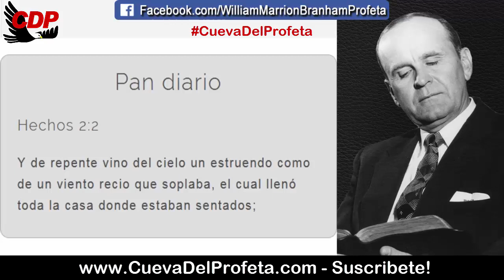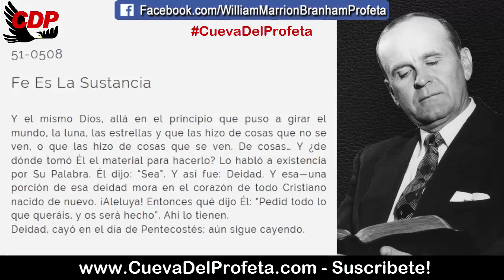Deidad en Pentecostés | William Marrion Branham en Español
51-0508
Fe Es La Sustancia

Y el mismo Dios, allá en el principio que puso a girar el mundo, la luna, las estrellas y que las hizo de cosas que no se ven, o que las hizo de cosas que se ven. De cosas… Y ¿de dónde tomó Él el material para hacerlo? Lo habló a existencia por Su Palabra. Él dijo: “Sea”. Y así fue: Deidad. Y esa—una porción de esa deidad mora en el corazón de todo Cristiano nacido de nuevo. ¡Aleluya! Entonces qué dijo Él: “Pedid todo lo que queráis, y os será hecho”. Ahí lo tienen.
Deidad, cayó en el día de Pentecostés; aún sigue cayendo.

Pan diario Hechos 2:2
Y de repente vino del cielo un estruendo como de un viento recio que soplaba, el cual llenó toda la casa donde estaban sentados;

00:05 Bienvenida Cueva del Profeta
00:12 Cita Biblíca
00:45 Cita del Mensaje de William Marriom Branham

profeta branham
hermano branham
predicas cristianas
edgardo rivera
william marrion branham videos Pan_Diario